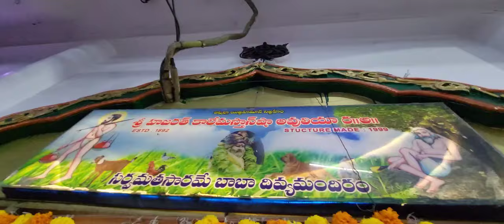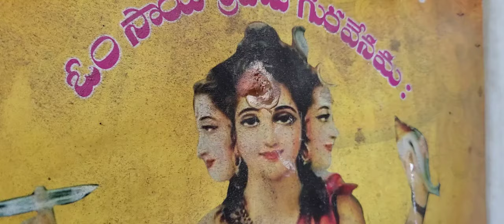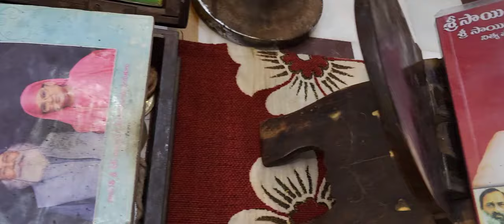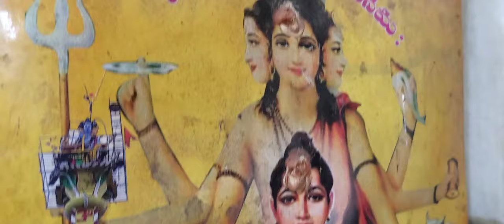17-5-2024 friday morning pooja haarathi masthandargha guntur